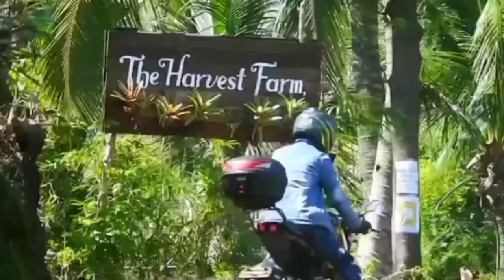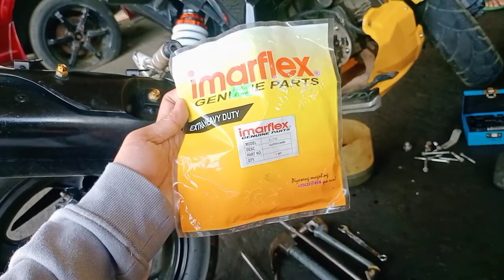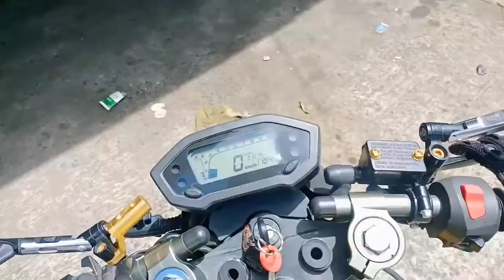RUSI MOJO 110cc CLUTCH LINING REPLACEMENT